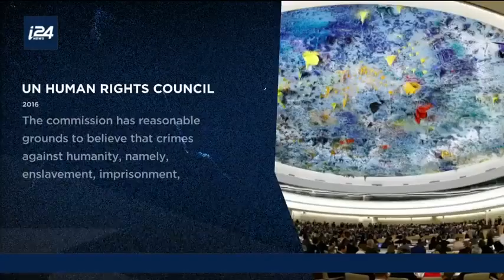The Dictator faces of Eritrea Countrie